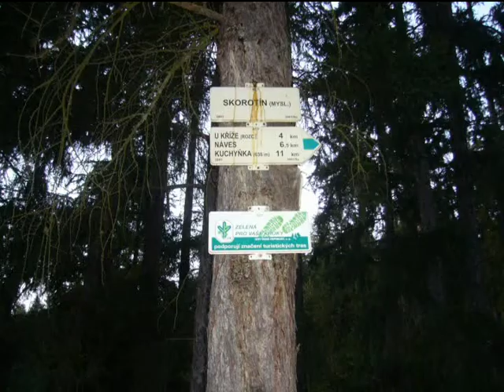Babička s Aluš a ostatními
Babička s Aluškou a ostatní , společně